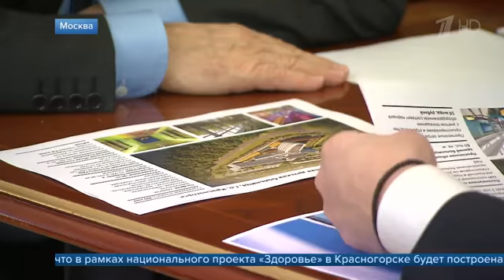Владимир Путин обсудил развитие Московской области с губернатором Андреем Воробьевым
Создание новых предприятий в Подмосковье, развитие образования и медицины. Эти и другие темы Владимир Путин обсудил сегодня в Кремле с губернатором области. Андрей Воробьев доложил, что в рамках национального проекта «Здоровье» в Красногорске будет построена детская больница. Там же создадут онкологический центр.

Есть планы организовать и два крупных образовательных комплекса, аналогичных «Сириусу», который работает в Сочи. В них также будут приезжать дети со всей страны. Еще одно направление работы – привлечение средств в регион.

«Как, с точки зрения привлечения инвестиций, понятно, мы с вами много раз об этом говорили, – одно из генеральных направлений для того, чтобы обеспечить наши планы развития. Что в этом смысле происходит в области? Потому что область привлекательная, и инвестиционно, безусловно, привлекательная. И во что это выливается?», – спросил Владимир Путин.

«Стараемся максимально. И с отечественными инвесторами работаем, и с зарубежными. В этом году в основной капитал инвестировано 817 миллиардов рублей, иностранных инвестиций – порядка миллиарда долларов. Мы создали экономические зоны, спасибо за поддержку, и индустриальные парки в каждом муниципалитете. Пока они не заполнены на 100 процентов, индустриальные парки (по-разному: где-то 45, где-то 55 процентов), но ставим задачу, чтобы максимально инвесторы туда приходили. Газ, вся необходимая инфраструктура, различные федеральные и региональные проекты существуют, которые поддерживают», – ответил губернатор.